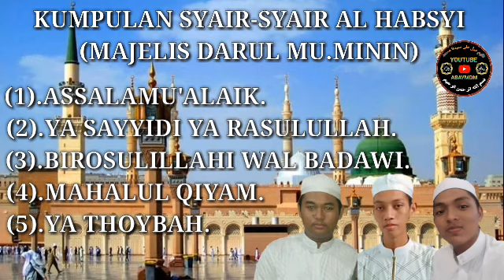KUMPULAN SYAIR-SYAIR AL HABSYI MAJELIS DARUL MU. MININ PAGATAN TERBARU | 2020 MP3